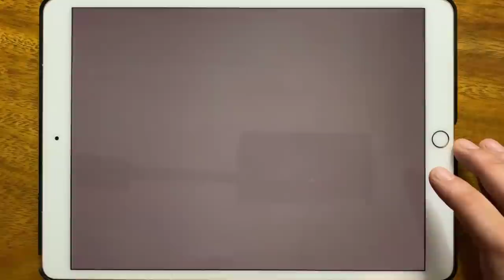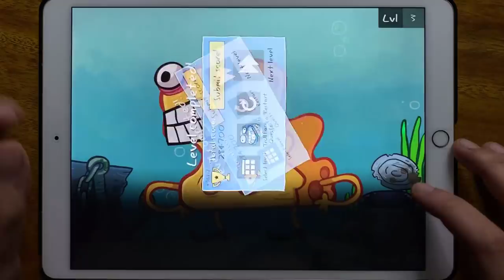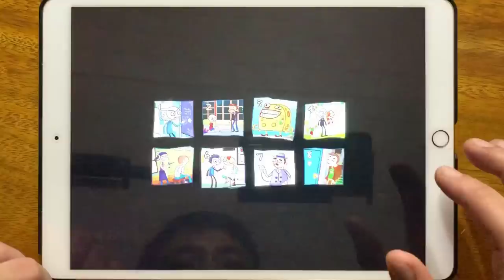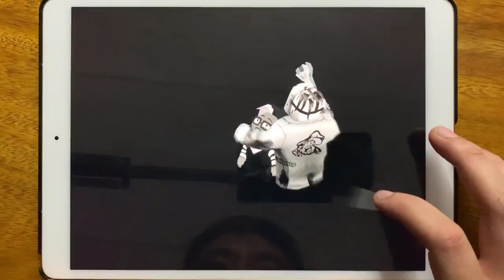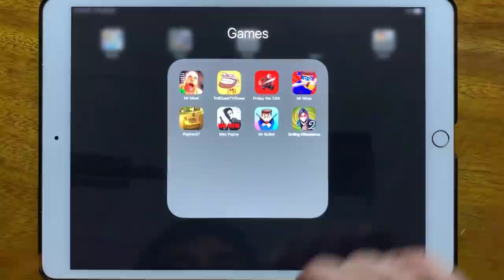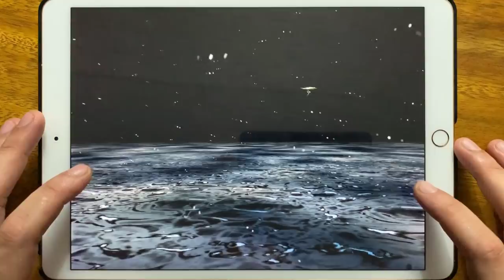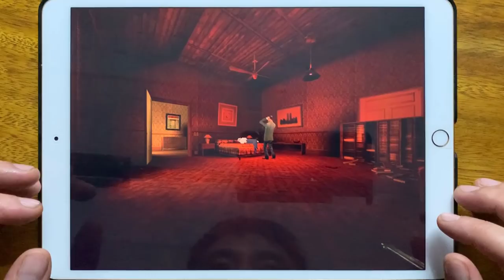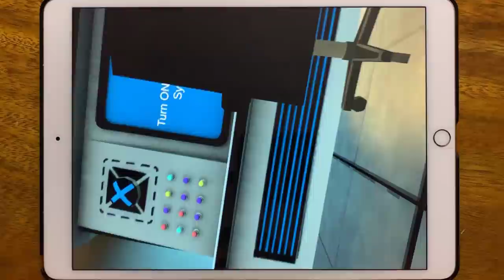Mr Meat 1.9.2, Troll Quest TV Shows, Friday the 13th, Mr Ninja, Payback 2, Max Payne, Mr Bullet...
Mr Meat 1.9.2, Troll Quest TV Shows, Friday the 13th, Mr Ninja, Payback 2, Max Payne, Mr Bullet, Smiling X Resistance 2